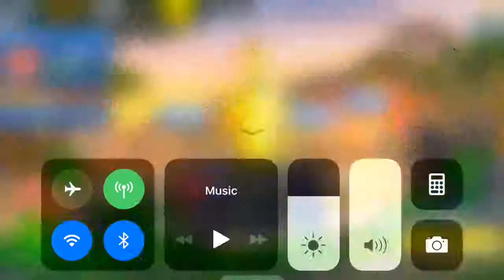I Choked It! My first video on youtube